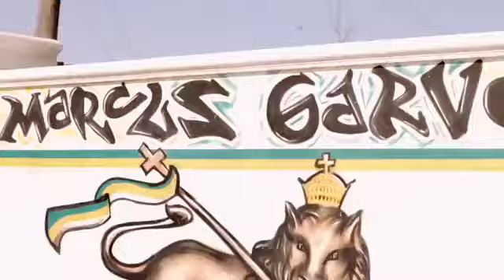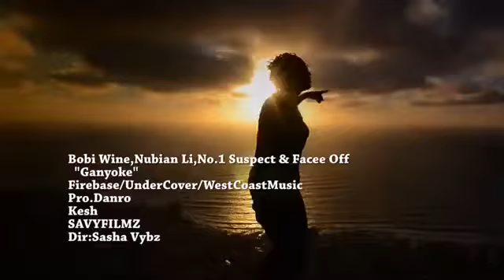Bobi wine Nubian Li No 1 Suspect Face Off Ganyoke ugandan music djwalkman ent